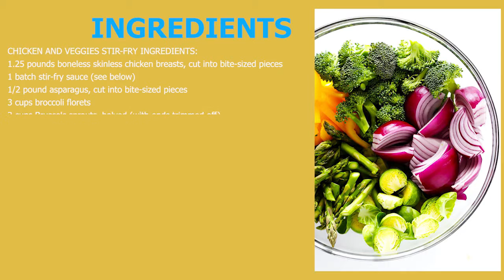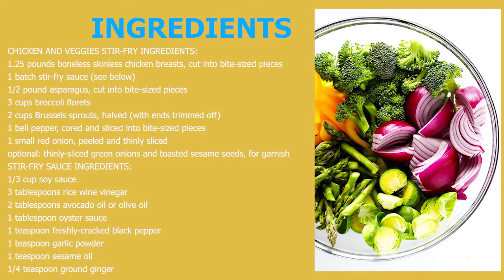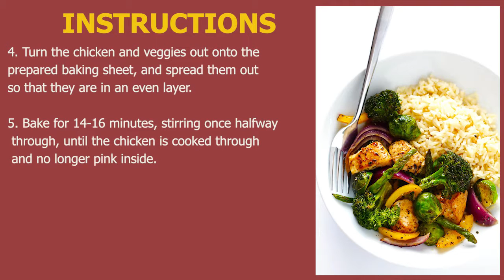SHEET PAN CHICKEN AND VEGGIE STIR FRY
All of the delicious stir-fry flavors you love…baked up into one delicious sheet pan meal!